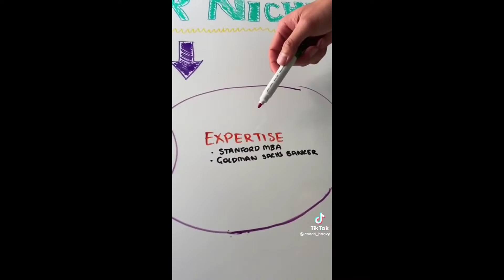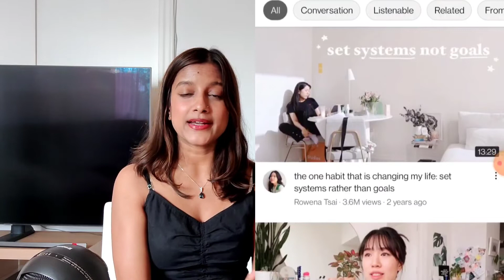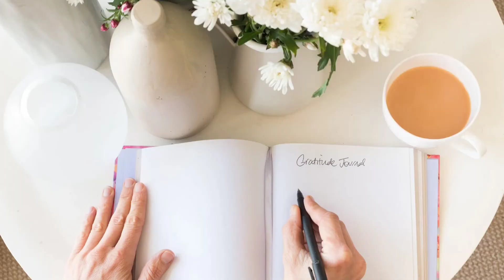How to Niche when you are a multi-passionate | Strategy that actually makes sense for YOU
If you are a multipassionate struggling to find your niche, you need to start digging deeper. Identify connections between your passions and expertise. In this video, I am talking about how you can find a niche that will actually make sense for who you are as a brand/

WHO AM I:
I'm Preeti, a social media strategist based in London.  I make videos about creativity, travel, content creation and personal branding.

Mini Everyday Tripod ‣

Background ‣

𝚕𝚘𝚟𝚎, preeti ✨